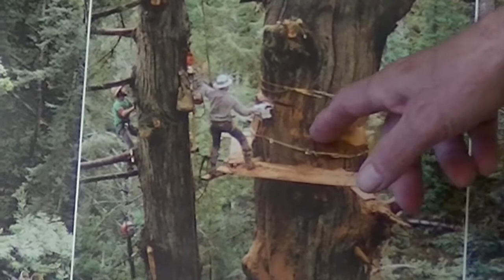Doug Gait Telling stories after school.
Description  An oral history video about my dad while I was growing up, mostly on the Saanich Peninsula,